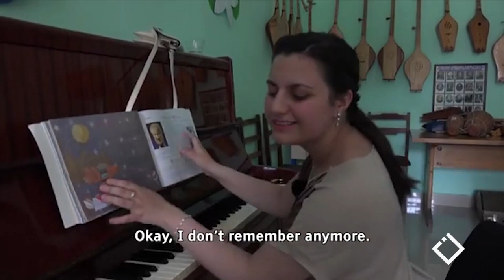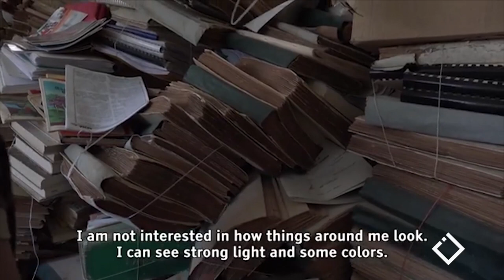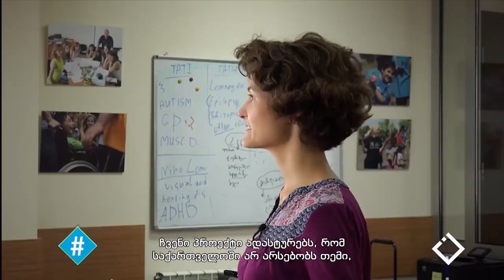შუქი მოვიდა / ნიკა ზიბზიბაძე / ჰეშთეგი / Hashtag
შუქი მოვიდა - სოციალური კამპანიაა, რომლის ფარგლებში შეზღუდული შესაძლებლობის მქონე პირების შესახებ არაერთი საინტერესო ისტორია მომზადდა.